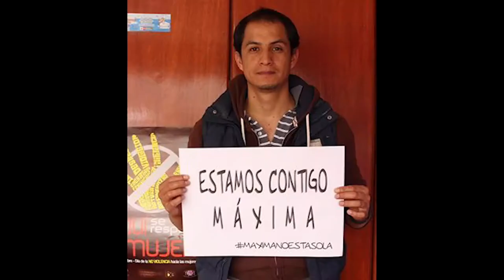MAXIMA, FEATURE FILM - Trailer @Catalyst International Film Festival 2021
MAXIMA, an indigenous woman from the Peruvian Andes who cannot read or write, stands up to the largest gold producer in the world, US-based Newmont Mining Corporation, who has claimed ownership of her land in order to expand its multi-billion-dollar mining operation.

MAXIMA will screen at Catalyst International Film Festival 2021